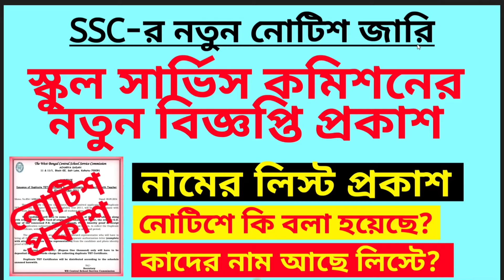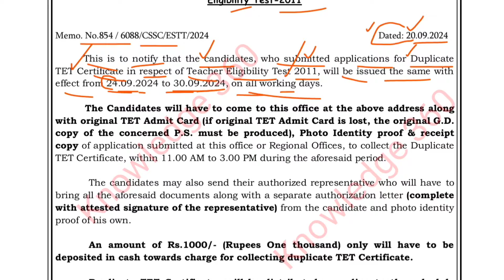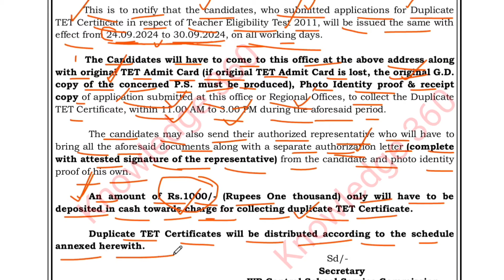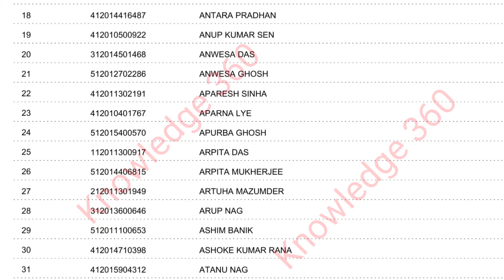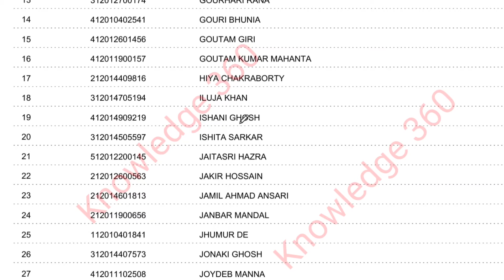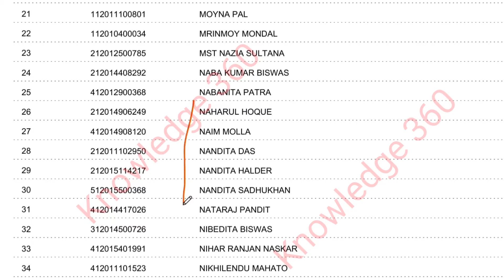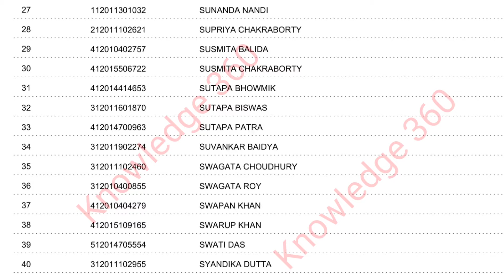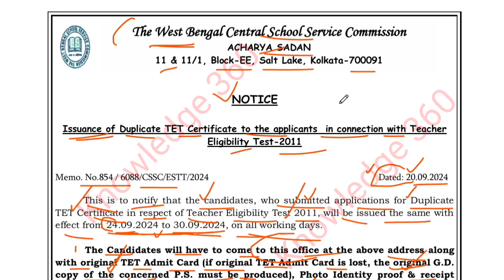SSC-র নতুন নোটিস প্রকাশ | SSC recruitment notice| Upper primary tet 2011 | 2011 tet pass certificate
SSC-র নতুন নোটিস প্রকাশ
SSC recruitment notice
Upper primary tet 2011
#2011 tet pass certificate
wbssc supreme court update
SSC recruitment case
SSC scam
SSC cancel case update
WBSSC supreme court case
SSC scam
wbssc supreme court case update
SSC recruitment scam
SSC মামলার শুনানীর আজকের আপডেট
wbssc recruitment case update
SSC recruitment scam
SSC scam
SSC recruitment case listed
WBSSC recruitment scam
TET recruitment
SSC Scam Supreme Court Case
SSC মামলার শুনানীর Date প্রকাশ
SSC supreme court case
Teacher scam
SSC মামলার শুনানীর Date ফিক্সড হলো
SSC supreme court update
wbssc recruitment scam
Teacher scam
SSC scam
SSC-রিপোর্ট দেখুন,

wbssc scam
Report for ssc
School service commission recruitment scam
WB ssc scam
wbssc recruitment scam
SSC TET
SSC Recruitment supreme court update
supreme court update today
SSC recruitment supreme court
wb ssc recruitment
SSC recruitment case
wb ssc teacher job cancel
wbssc recruitment case
SSC recruitment case notice
wbssc job cancel notice issue
SSC recruitment
Recruitment scam
final judgement
recruitment scam
SSC Scam
recruitment scam
TET scam
recruitment scam
TET recruitment
#9-10_Teacher_recruitment_letest_news
knowledge 360